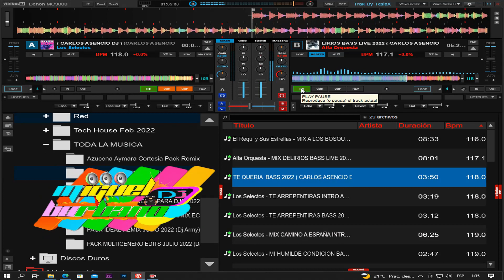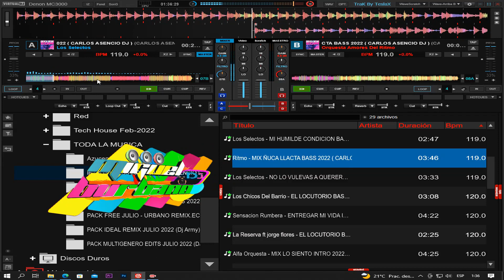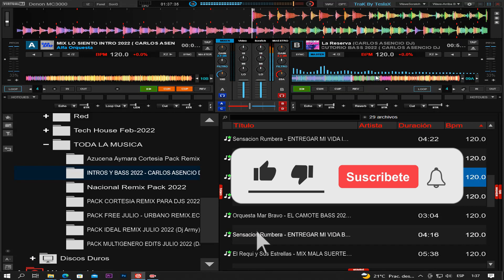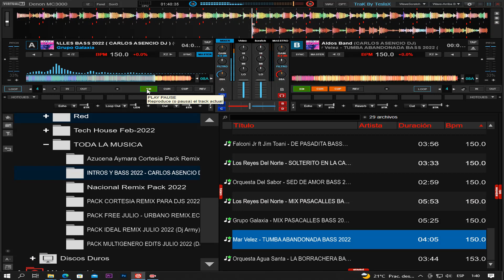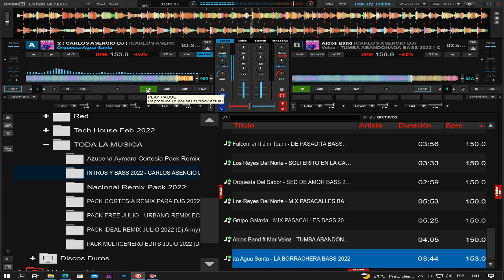𝗡𝗘𝗪 𝗜𝗡𝗧𝗥𝗢𝗦 𝗬 𝗕𝗔𝗦𝗦 𝟮𝟬𝟮𝟮 - 𝗖𝗔𝗥𝗟𝗢𝗦 𝗔𝗦𝗘𝗡𝗖𝗜𝗢 𝗗𝗝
B𝐢𝐞𝐧𝐯𝐞𝐧𝐢𝐝𝐨 𝐚𝐥 𝐜𝐚𝐧𝐚𝐥    @Pack all remixes   𝐒𝐮𝐛𝐬𝐜𝐫𝐢𝐛𝐞𝐭𝐞 𝐲 𝐀𝐜𝐭𝐢𝐯𝐚 𝐥𝐚 𝐂𝐚𝐦𝐩𝐚𝐧𝐢𝐭𝐚👉🔔𝐃𝐞 𝐍𝐨𝐭𝐢𝐟𝐢𝐜𝐚𝐜𝐢𝐨𝐧  𝐀𝐬𝐢 𝐘𝐨𝐮𝐭𝐮𝐛𝐞 𝐭𝐞 𝐀𝐯𝐢𝐬𝐚 𝐲 𝐧𝐨 𝐭𝐞 𝐏𝐢𝐞𝐫𝐝𝐞𝐬 𝐧𝐢 𝐮𝐧𝐚 𝐜𝐨𝐫𝐭𝐞𝐬𝐢𝐚 𝐦𝐮𝐬𝐢𝐜𝐚𝐥 𝐪𝐮𝐞 𝐬𝐮𝐛𝐚𝐦𝐨 𝐚𝐥 𝐂𝐚𝐧𝐚𝐥 𝐀𝐲𝐮𝐝𝐚𝐧𝐨𝐬 𝐂𝐨𝐦𝐩𝐚𝐫𝐭e 𝐞𝐥 𝐕𝐢𝐝𝐞𝐨 REGALAME UN 𝐋𝐢𝐤𝐞👉👍𝑫𝒆 𝑬𝒔𝒕𝒆 𝑪𝒐𝒏𝒕𝒆𝒏𝒊𝒅𝒐 (𝗢𝗝𝗢)

✅Credito Asu Creado Por  @Pack all remixes